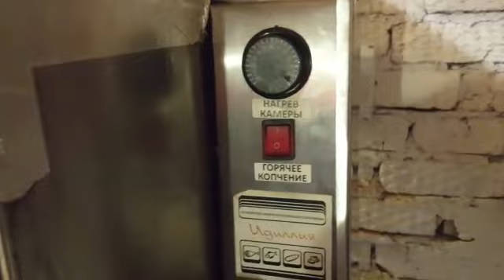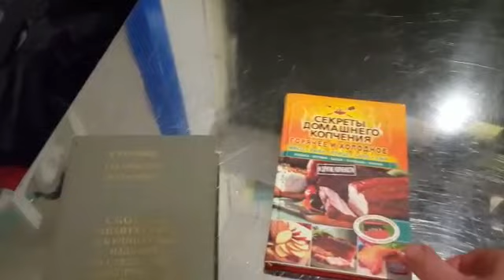Отзыв по коптильне Москит (Идиллия)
ОТПРАВИМ ПО БЕЗОПАСНОЙ СДЕЛКЕ ИЗ МОСКВЫ-ОПЛАТА ПРИ ПОЛУЧЕНИИ.

ПРОФЕСИОНАЛЬНОЕ ОБОРУДОВАНИЕ ДЛЯ КОПЧЕНИЯ И ВЯЛКИ РАЗРАБАТЫВАЕМ И  ПРОИЗВОДИМ с 2008 года!

Адекватные цены!

"коптильни от Вагана"

Наша новая линия "Москит", с комаром на корпусе(вместо "Коптильни Идиллия").

Мы крупная компания, с достаточным складским остатком!

Отгружаем а день заказа!

4 вида копч.в 1 коптильне!

Наличие охладителя и фильтра для очистки дыма!

Разрабатываем, производим оборудование для общепита.
Наши клиенты не только Россия, СНГ, но и Юж. Корея ,Германия, Монголия, Болгария, США, Кипр( идут заказы, как не странно!).

Получаем благодарности видео и фото продукции.

Производим коптишьни:

(Устройство Электростатического Копчения)

УЭК- 1/1на 10кг -38900р. кг(хол.+гор)
УЭК-1-39950р.загр.25 кг(хол.коп),
флагманская модель-
УЭК-2-48950р.загр. 25 кг.(хол.+гор),
УЭК-2/50-59950р.заг. 50 кг(хол.+гор.)
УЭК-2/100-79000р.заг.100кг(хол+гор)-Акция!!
Суш.-вял.шкафы
ШВС-1-28900р.,загр. до 80кг.
ШВС-2-41950р.загр.до140 кг
ШВС-3-34500р.заг. до120кг
для суш. и вялки.

Окупаемость обор.до 1 мес.
Изделия номерные.
Адрес: МО Ленин.р-н п. Картино 4 км от МКАД,
без вых. с 9 до 21ч..
м. Домодедовская.

СМОРИТЕ НАШИ ВИДЕООБЗОРЫ НА ЮТЮБ!

Время переходить на соврем. метод натураль.скоростн. качест. копч. без химии -Электростатику .
Применяется в оборонке с 70-х годов.

Предназначены для копчения рыбы, мяса, сала, птицы, колбас, сыра, и пр.

Для малого бизнеса,
 цехов,
рыбных и фермерских хозяйств,
магазинов,
ресторанов,
кафе,
личного пользования.

ПРЕИМУЩЕСТВА:

1. Выпуск продук.высшего качества, без опыта.

2. Встроенный дымогенератор,
бесшумный
с автоподжигом,
с фильтром-охладителем.

3. Производит. - 80-800 кг/день.

4. Скорость хол.и гор.коп. 30 -90 мин.

5. Из пищ. нерж.,
не доски
не Дсп,
пожаробезопасно,
пройдет СЭС
можно мыть
не выделяет вредных паров.

6. Потреб., 0.5-3 кВт, 220В.

7. Потреб. небольшое кол.дров, либо щепы, кустарники и пряные травы,(описано в инструкциях).

Электростатика ускоряет копчение в 10-15 РАЗ !,
при этом вкус высший а потери веса до 20% меньше!

Габариты для транспортных  компаний:

УЭК-1/1-600х250х1000, вес 24 кг,
УЭК-1-600х500х1300 - вес 37 кг,
УЭК-2-600х500х1300- вес 39 кг,
УЭК-2/50-600х500х1950/- вес 52 кг,
УЭК-2/100-600х800х1950-вес 78 кг.
ШВС-1 -420х420х1350-вес 24кг.
ШВС-2-740х740х1350-вес 39 кг.
ШВС-3-420х420х1950-вес 32 кг

В комплекте:
паспорт,
гарант. талон,
рецепты,
и обучение нашего технолога, что достаточно для начала работы.

Все в наличии!
Работаем со всеми трансп. компаниями.

Адрес: МО п. Картино 15 мин. От м. Домодедовская
С 9-19 без выходных.

ВНИМАНИЕ МОШЕННИКИ!!!
Под другим названием
наше оборудование подделывают в Екатеринбурге!
есть в сети, в виде красочного САЙТА!

НЕ ПОПАДИТЕСЬ!
НИЗКОЕ КАЧЕСТВО!